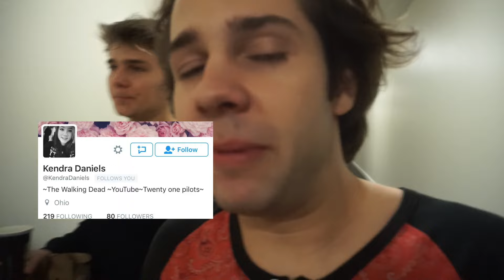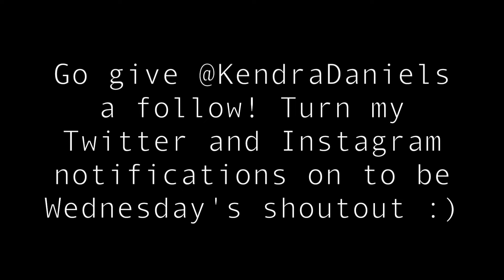A KISS WAY TOO INTENSE FOR YOUTUBE!! | David Dobrik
Vine: @DavidDobrik
Musically: @DavidDobrik